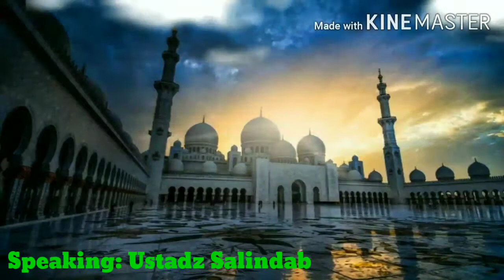Topic: Paganayan a Inisugu nu Allah by Saguir Salindab